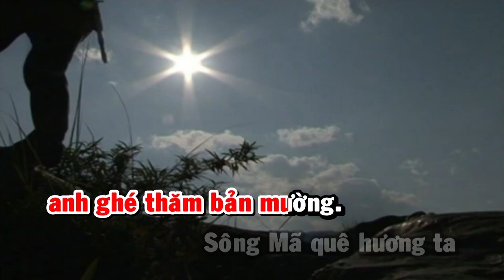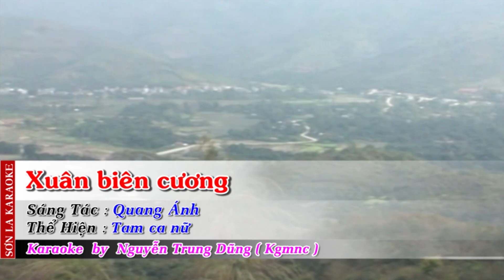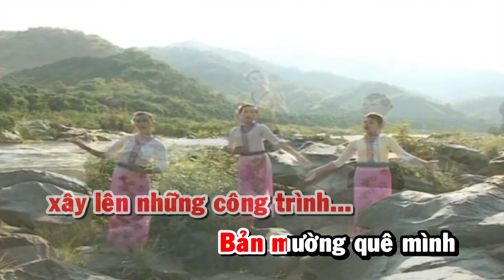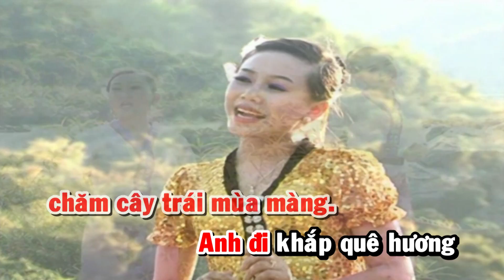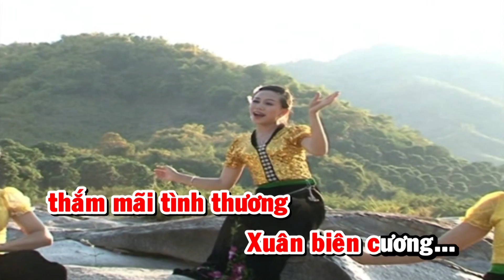[HD] Karaoke Xuân biên cương - ST: Quang Ánh (Karaoke by Kgmnc)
Xuân biên cương - Sông Mã Sơn La